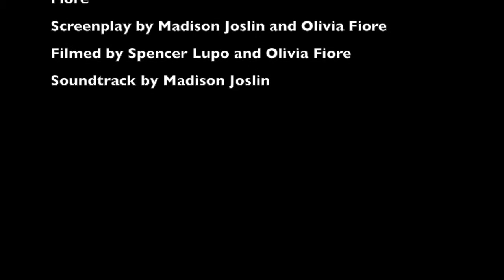Divorce UNH Style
Inspired by the 1961 film "Divorce Italian Style," directed by Pietro Germi, Divorce UNH Style is a remake of Fefe's chase after his wife after leaving the theater in an attempt to kill her, with a twist. The short film was written, shot, and edited by undergraduates at the University of New Hampshire in the spring of 2015 for the class "Italian Cinema."